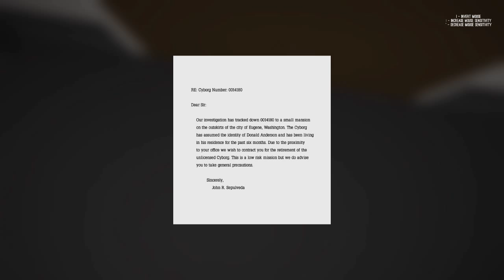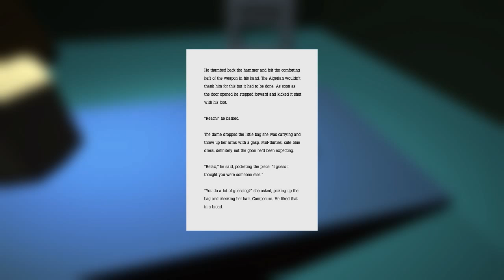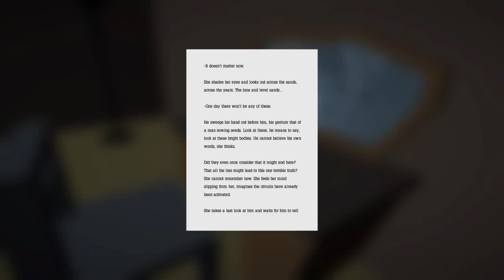The King of the Wood | Killer Vacuums!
I have a Facebook page now!

Enjoy this video? Here's how you can help:
• Like - Super easy!
• Comment - Show your interest!
• Favorite - Flatter me!
• Share - Help me get exposure!